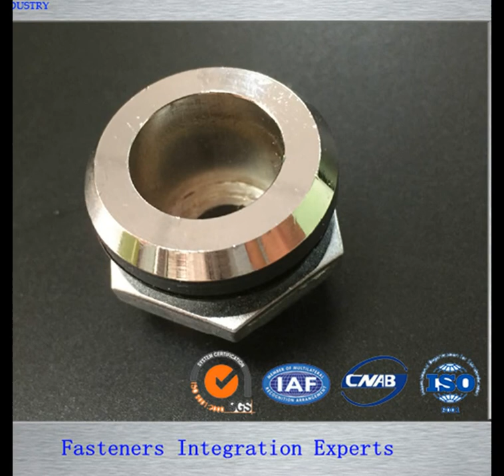Hex Jam Nuts with high quality